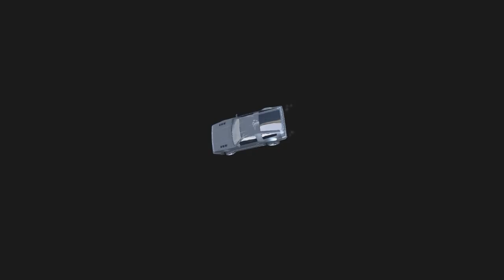GTAV Under D Map Glitch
These glitchs have been here sins ps3 days. Still one of my fav things to do in gtav is find broken bits. Many still work on ps4.
You will need to have the "flush spoiler" fitted to your Deluxo, in order fit its ass in the Glitch.
Music - Daft Punk The Grid - Tron Legacy ( All Right Received Where Applicable )